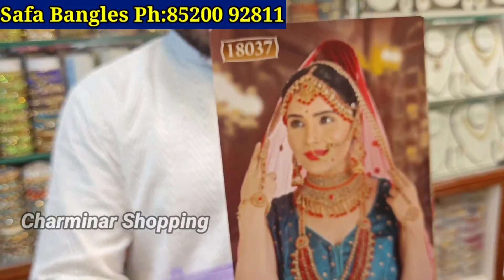Charminar Jewellery Wholesale Price Shopping In Hyderabad Ladbazar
Charminar Wholesale Jewellery ₹50 Shopping In Hyderabad Latest Collection Ladbazar Market
Shop Address
Safa Bangles & jewelers
Wholesale & Retail
Spl All types of glass bangles, stone bangles, jodas pearls, and imitation jewelry, 6ct ornaments
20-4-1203, Prince Market, Lad Bazar Hyderabad

Charminar Jewellery ₹50 Shopping In Hyderabad Latest Collection Ladbazar Market Online Shopping